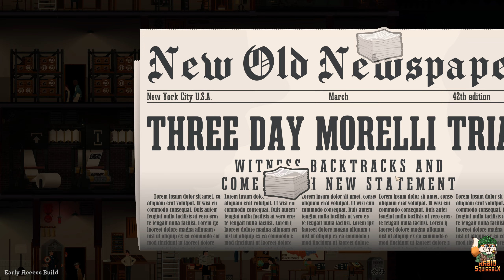News Tower - Campaign 1 - Part 7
Develop your newspaper and become New York’s new media mogul! In this tycoon, build and manage your newspaper from printer to toilet. Create your editorial line and lead your journalists through unique 1930's stories and dig out the latest scoops!